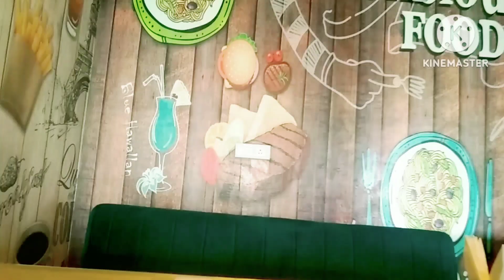आज फिर से बहुत बड़ा आदसा होने से बच गया हम लोग जा रहे थे हॉस्पिटल और बीचरोड पारगाड़ी के सामने पेड़ गिरा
manojdey volg
sorabjoshi volg
monikarajvolg

thanku for whaching 🙏🙏

manojdey volg
sorabjoshi volg
monikarajvolg

thanku for whaching 🙏🙏
manojdey volg
sorabjoshi volg
monikarajvolg

thanku for whaching 🙏🙏

manojdey volg
sorabjoshi volg
monikarajvolg

thanku for whaching 🙏🙏
manojdey volg
sorabjoshi volg
monikarajvolg

thanku for whaching 🙏🙏
manojdey volg
sorabjoshi volg
monikarajvolg

thanku for whaching 🙏🙏